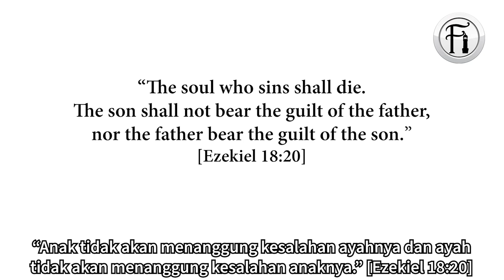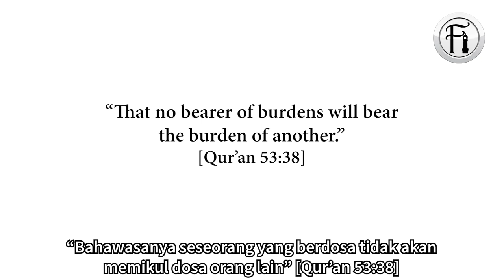Dosa Adam Berdasarkan Qur’an & Bible: Adakah Kamu Bebas Dari Dosa?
Bro Mansur berdialog bersama seorang Kristian tentang dosa manusia dan tanggungjawab keatasnya. Lihat bagaimana bro Manusr menerangkan bahawa beban dosa yang dipikul Kristian itu sebenarnya bukanlah tanggungjawab mereka.